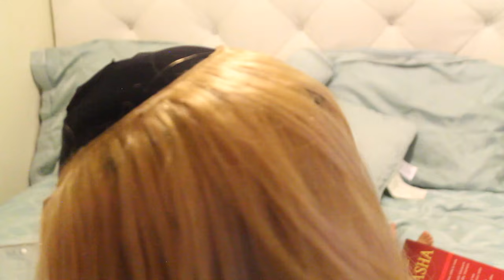How To: QUICK WEAVE TUTORIAL |MSTUNECHIIBADD